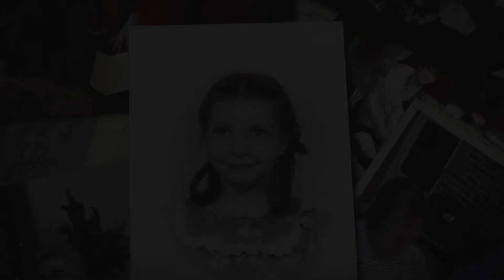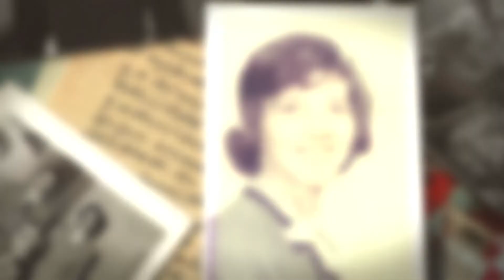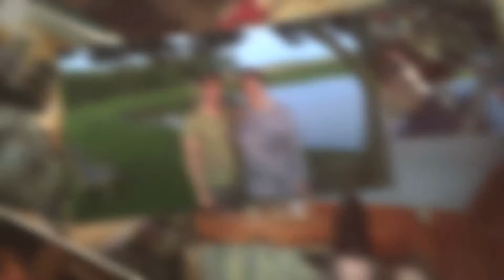Jean Bonta Memorial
Some pictures and music to remember the wonderful life of Jean Schell Bonta